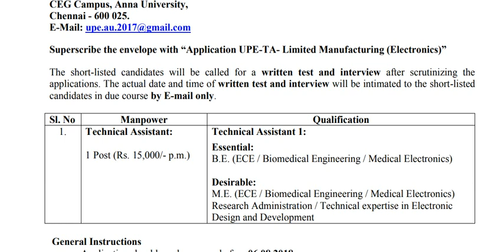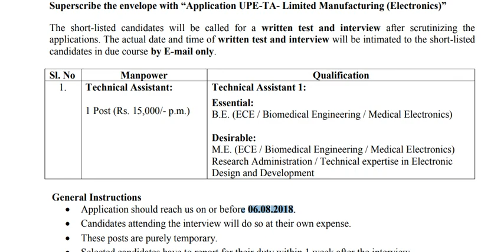அண்ணா பல்கலைக்கழகத்தில் வேலைவாய்ப்பு ||சம்பளம் :ரூ .15000||பதவி: Technical Assistant